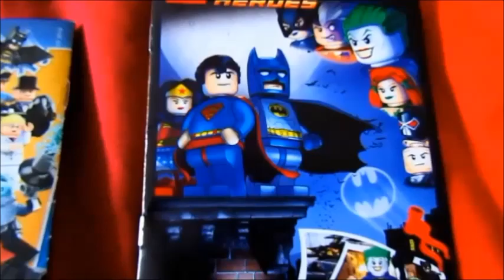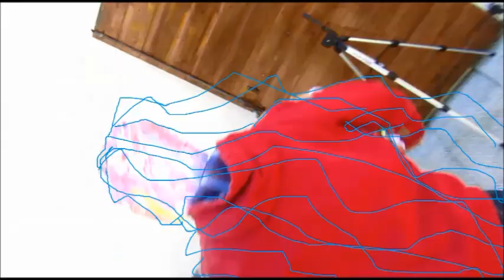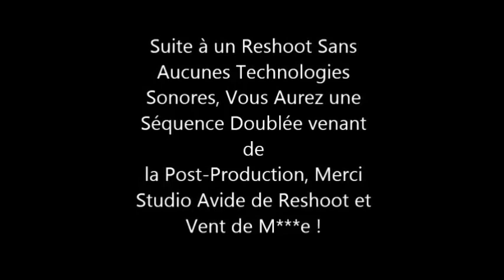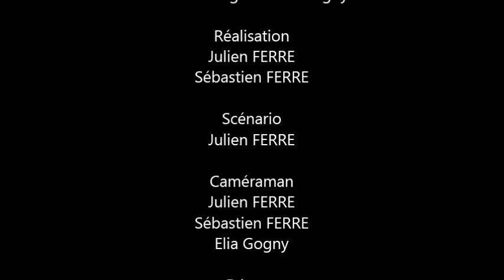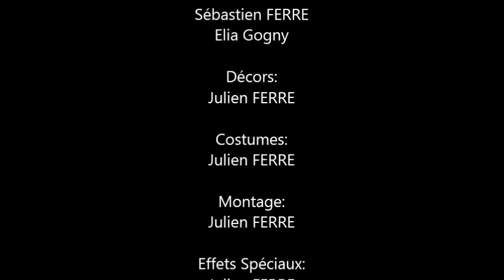JUSTICE LEAGUE (French Fan Short Film)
Petit Film Parodique conçu en Juillet 2018 envers un film qui m'a déçu.